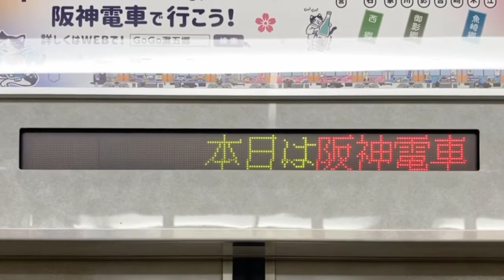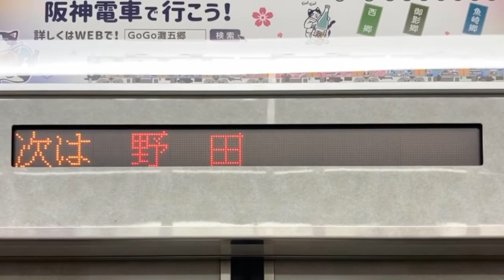阪神9300系電車 LED車内案内表示器 9301号車